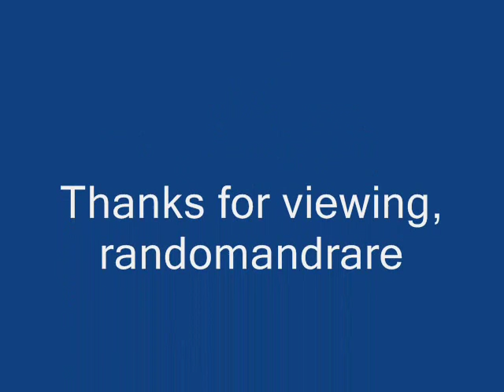Little Brother Montgomery Cow Cow Blues (1954)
Composed by Charles Davenport

Eurreal "Little Brother" Montgomery:Vocals & Piano

Recorded in Chicago, IL. Sunday, May 2, 1954

Originally issued on the 1954 album "Natty Dominique & his New Orleans Hot Six/Little Brother Montgomery" (Windin' Ball Recordings 104) (LP, 10")

This recording taken from the 1971 album "Little Brother Montgomery:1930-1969" (Saydisc/Matchbox SDR 213) (LP) (U.K.)